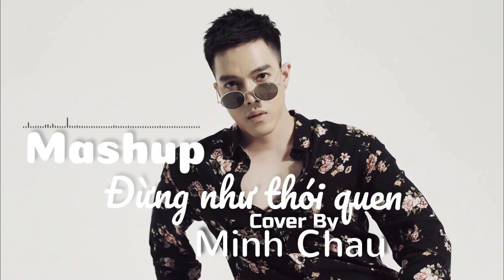[Audio Official] Đừng Như Thói Quen (Mashup 4 bài) | Minh Châu Nguyễn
[AUDIO OFFICIAL] Đừng Như Thói Quen (Mashup 4 bài)
Songs:
Đừng Như Thói Quen - JayKii, Lưu Ngọc Duyên
Chuyện như chưa bắt đầu - Mỹ Tâm
Đã biết sẽ có ngày hôm qua - Trịnh Thăng Bình
Lời chưa nói - Trịnh Thăng Bình

Đăng ký theo dõi Minh Châu Nguyễn TẠI ĐÂY:
© Bản quyền thuộc về Minh Châu Nguyễn
© Copyright by Minh Châu Nguyễn ☞ Do not Reup